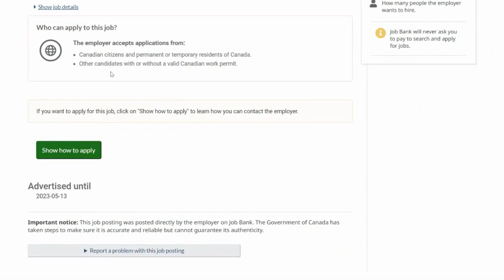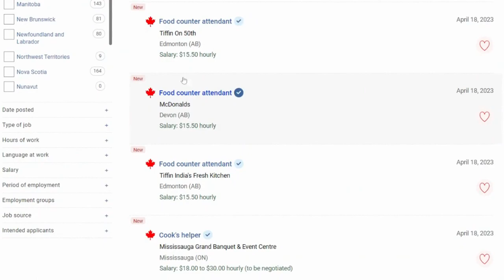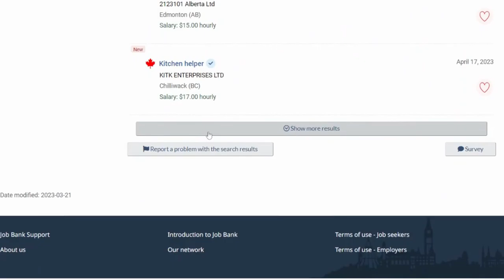Unskilled Jobs in Canada| Unskilled Worker Visa Canada| Jobs in Canada with visa sponsorship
There are thousands of unskilled Jobs in Canada with free visa sponsorship
Here are the top 15 unskilled jobs in Canada with free visa sponsorship.
Apply for as many jobs as you can to boost your chances of getting a job.